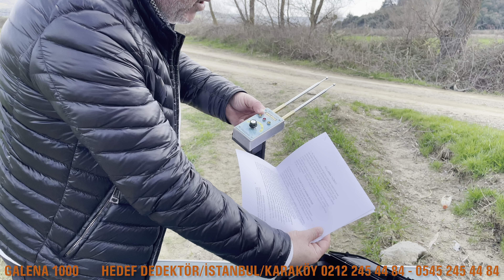ALMANLARDAN Defineyi Bulan Dedektör Yaparsa EN İyisini Yapar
GALENA 1000 Alan Tarama Cihazı

GALENA 1000  PROFESYONEL ALAN TARAMA CİHAZI Alan Tarama Videomuzda,Alan Tarama Cihazı Hakkında,Alan Tarama Cihazı Nasıl Çalışır,Alan Tarama Nedir,Altını,Gümüş,Boşluğu,Su'yu Nasıl Ayrım Yaptığını Görsel Olarak Siz Müşterilerimize Sunmaktan Gurur Duymaktayız.

TEKNİK ÖZELLİKLERİ

2- 1 adet 9 volt pille çalışma ve isteğe bağlı şarjlı pil kullanabilme

3- Otomatik Toprak ayarı özelliği ile minerallerden etkilenmez

4- Her arazi şartında kullanılabilir

5- Yalnız Altın , gümüş, boşluk,su, 20 metre ELMAS tespit aramaları için

6- Dağınık haldeki gömüleri kısa sürede tek tek tespit eder

7- Geniş bir alanı kısa sürede tarama imkanı sağlar

8 -500 METRE alan tarama 20 mt derinliğe kadar arama imkanı

9 – 2 anten sistemi ile derindeki gömüleri maxımum algılama

10-DERİNLİK TESPİTİ ALABİLECEĞİNİZ TEK ALAN TARAMA CİHAZIDIR